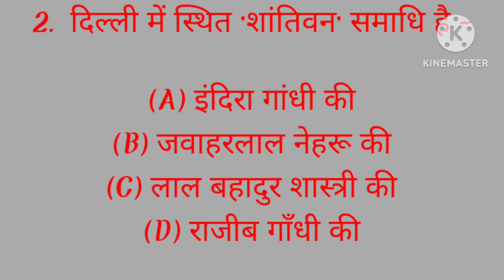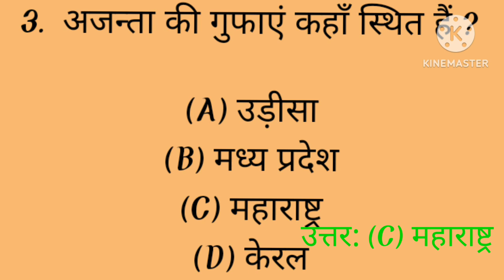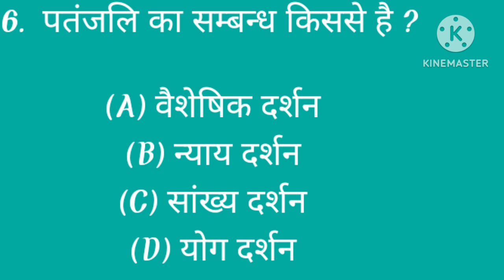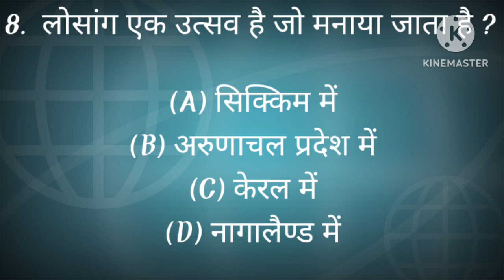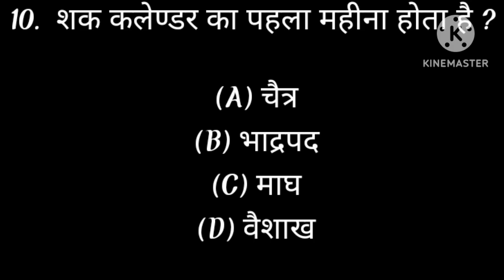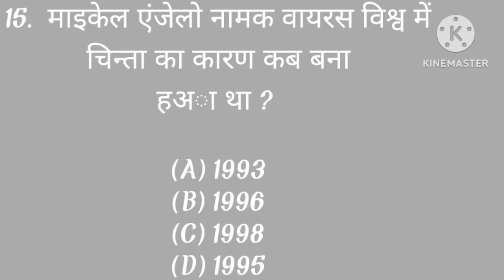जनरल नॉलेज | सामान्य ज्ञान | लुसेंट सामान्य ज्ञान// General Knowledge //Akg Gk Gs In Hindi#🙏🤘🤗👍📖📚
Hello friends 🙏
@Akg Gk Gs In Hindi#
Indian Gk Gs In Hindi #
Gk Hindi#
Hindi Gk#
जनरल नॉलेज | सामान्य ज्ञान | लुसेंट सामान्य ज्ञान
GK Quiz - GK Quiz In Hindi - Gk Quiz Hindi
बेहतर जानकारी के लिए देश में आयोजित विभिन्न प्रतियोगी परीक्षाओं में पूछे जाने वाले प्रश्नों के प्रकार के आधार पर सामान्य ज्ञान क्विज़ पढ़े यहाँ । वर्तमान और स्टेटिक घटनाओं पर आधारित सामान्य ज्ञान क्विज़ जो सरकारी नौकरी की परीक्षाओं के लिए तैयारी करने में मदद करेगी।